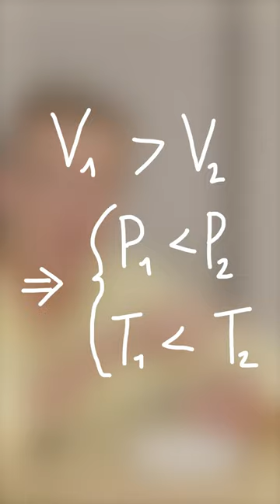Luftdruck statt Feuerzeug!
Durch einen Kolben kann das Volumen eines Gases verkleinert werden. Dadurch steigt nicht nur der Druck sondern auch die Temperatur! Die Temperatur kann dabei so hoch werden, dass sich Baumwolle selbst entzündet. Zur Erklärung und Abschätzung der Temperatur benötigt man die Eigenschaften des Gases (allgemeine Gasgleichung) und die Annahme, dass keine Wärme ausgetauscht wird (adiabatische Kompression).

Dieses Prinzip wird auch im Dieselmotor verwendet, um das Gemisch aus Luft und Treibstoff zu entzünden.
Im realen Dieselmotor ist ein "Vorglühen" notwendig, da der Prozess bei niedrigen Temperaturen nicht gut läuft. Und im modernen Motor wird erst das Gas komprimiert und dann der Treibstoff eingespritzt.

Wärmelehre Physik Experimente

RheinAhrCampus Remagen, Hochschule Koblenz, University of Applied Sciences Koblenz

Produktion & Schnitt: Justin Osenberg